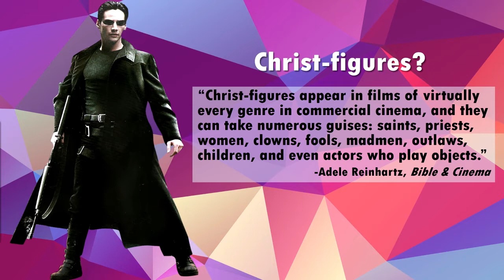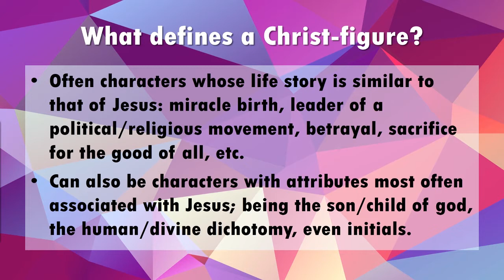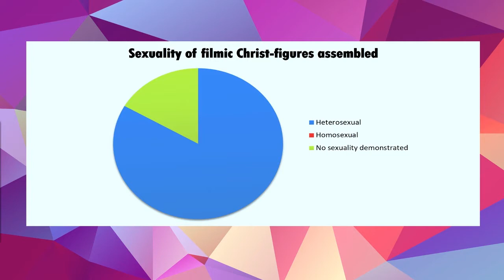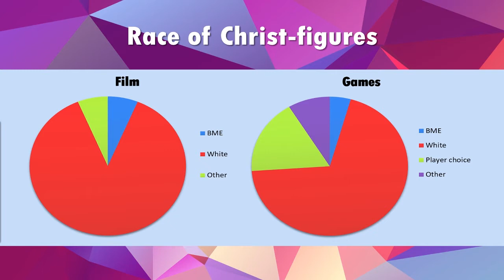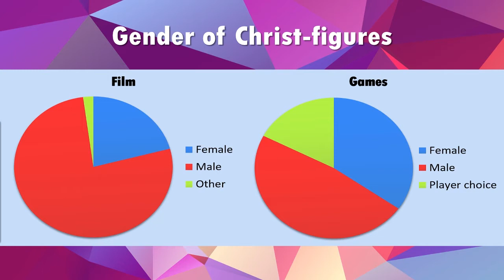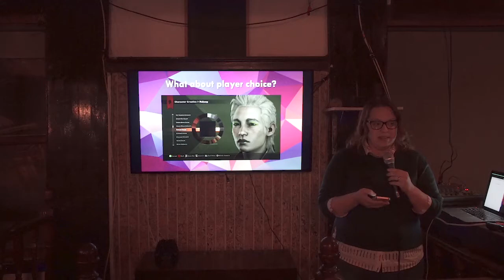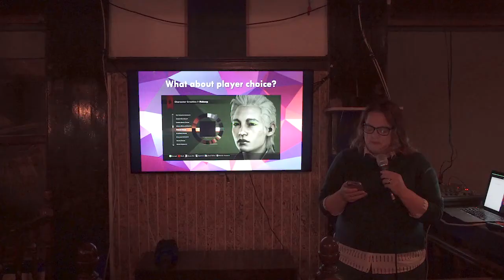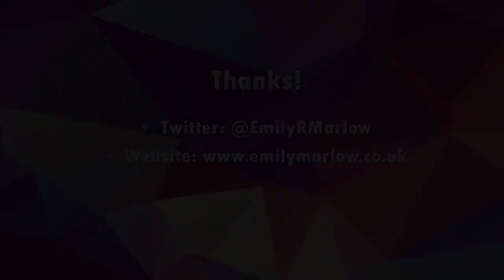Dating the Diverse Space Jesus - Emily R Marlow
Emily takes us gently by the hand to introduce us to the handsome space lizard christ figures of our dreams (but in videogames).

Emily R Marlow is a PhD candidate studying videogames and religion, and you can follow her fascinating and diverse work @EmilyRMarlow